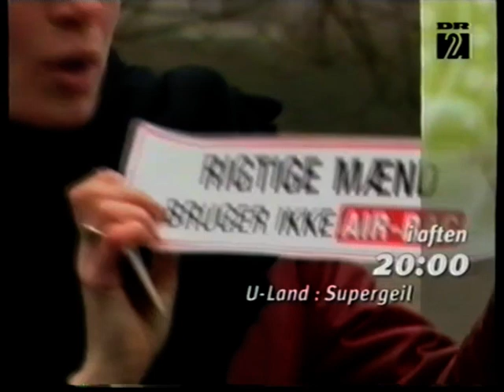DR1 spots, 1000 Børn mod År 2000, og intro til Petter og Petter fra 1998